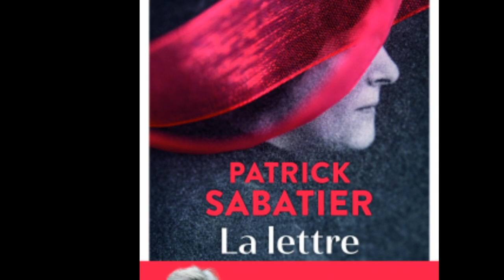« On lui a volé son enfant » : comment Patrick Sabatier a découvert très tard qu'il avait un frère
Patrick Sabatier a révélé avoir un demi-frère. Demi-frère qui a été enlevé à la naissance à sa mère